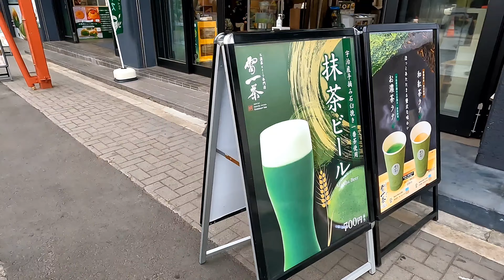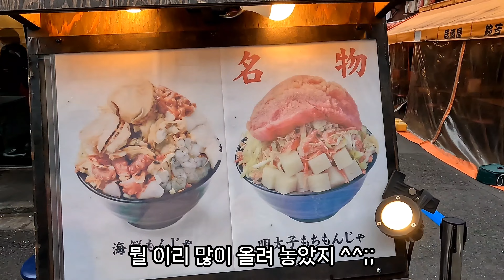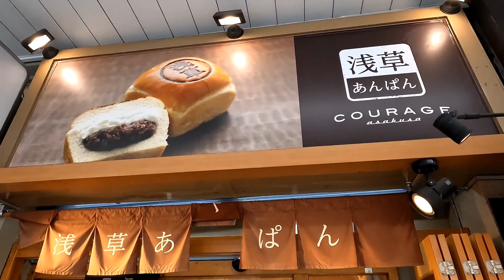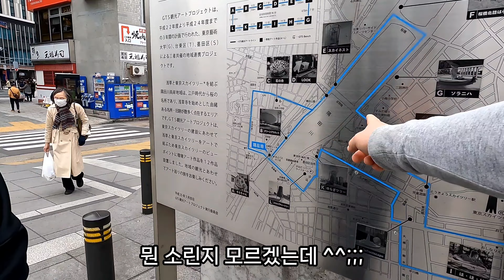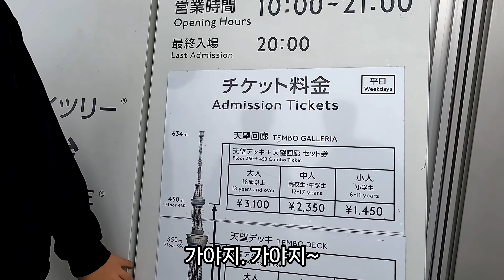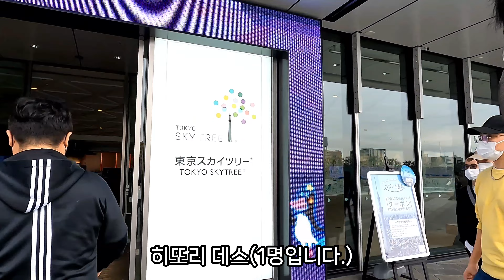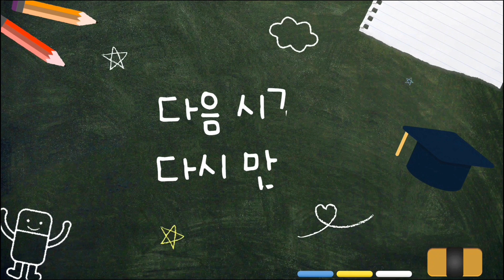일본 도쿄 아사쿠사 주변을 산책한 후 스카이 트리가 가깝게 보여서 걸어가 보았습니다. 신박한 일본 여행? 단무지, 단순, 무식하면 손발이 고생, 상남자의 미친 여행법, 교통은 사치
일본 도쿄 아사쿠사 주변 산책 후 스카이 트리까지 걸어서 가는 영상입니다. ^^